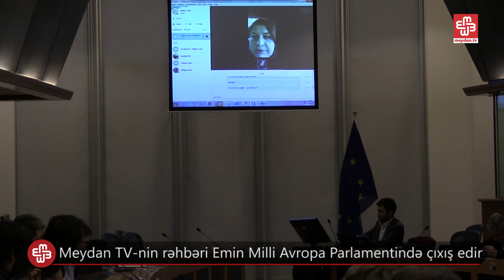Emin Milli: İlham Əliyevin ölkədən oğurladığı milyardlarla pulu geri qaytarmalıyıq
Fevralın 6-da Avropa Parlamentində "Azərbaycan və Avropa Birliyi arasında münasibətlər: İnsan hüquqları qırmızı xalçanın altına salınır?" adlı müzakirələr keçirilib. Tədbir prezident İlham Əliyevin Brüsseldə Avropa Birliyi rəsmiləri ilə eyni vaxta salınıb.  “Əliyev hökumətinin təbliğatçıları bu tədbiri ermənipərəstlər tərəfindən təşkil olunduğunu çatdırmaq istəyir. Guya biz ermənilərə işləyirik. Burada bütün yığılan adamların hamısı ermənilərə işləyir. Bu, çox kədərlidir əslində. Bu gün İlham Əliyevin özü də Brüsseldədir və bir çox Avropa Birliyi rəsmiləri ilə görüşür. Çox maraqlıdır, niyə İlham Əliyev müxtəlif fikirli insanlarla, ildə bir neçə dəfə Sarkisyanla görüşür, Heydər Əliyev Fondu erməni genosidini tanıyan Fransada kilsələri maliyyələşdirə bilir, SOCAR Gürcüstanda bütün kilsələrə, o cümlədən erməni kilsəsinə pulsuz qaz verir, amma biz heç kiminlə görüşüb fikrimizi çatdıra bilmərik?”